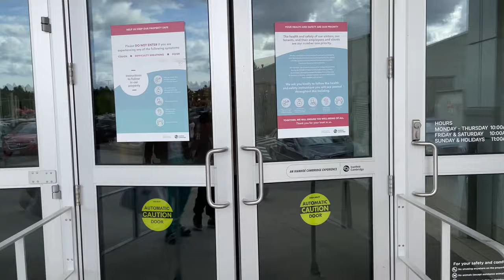Guildford Mall Town Centre Walking Tour | Surrey | Vancouver, Canada 🇨🇦 May, 2022 [4K UHD 60fps]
📍Location:  Guildford Mall Town Centre
📆Date: May 9, 2022